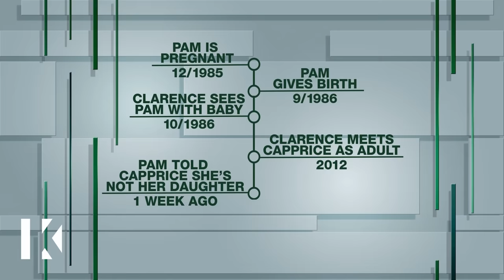Did I Bring Home the Wrong Baby from the Hospital? | KARAMO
Two DNA tests, one hurting family. Caprice reached out to Karamo because of questions around the identity of her father. Now, her mom Pam is wondering if she’s even Caprice’s biological mother. Can Karamo help Caprice make peace with all of the secrets in her family?